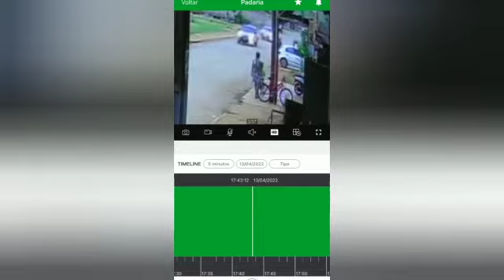Assista isso com atenção🙌🙌🙏🙏